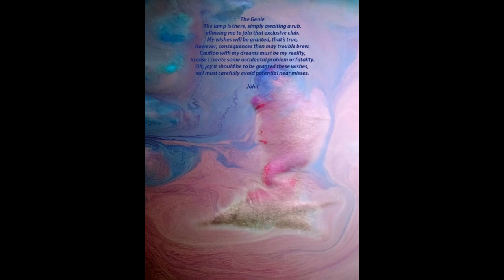The Genie by John/Magical/wishing/hope/need/desire/magic lamp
The lamp is there, simply awaiting a rub,
allowing me to join that exclusive club.
My wishes will be granted, that’s true,
however, consequences then may trouble brew.
Caution with my dreams must be my reality,
in case I create some accidental problem or fatality.
Oh, joy it should be to be granted these wishes,
so I must carefully avoid potential near misses.

John

Original Soundtrack - Sometimes by CJ Gibson